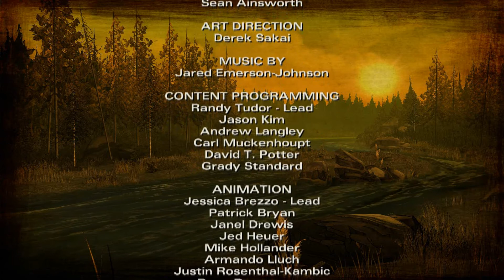Let's Play The Walking Dead - Season 2 - All That Remains - Part 5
Sorry for the short ending vid guys didn't realize I was so close to the finish of the first episode :).